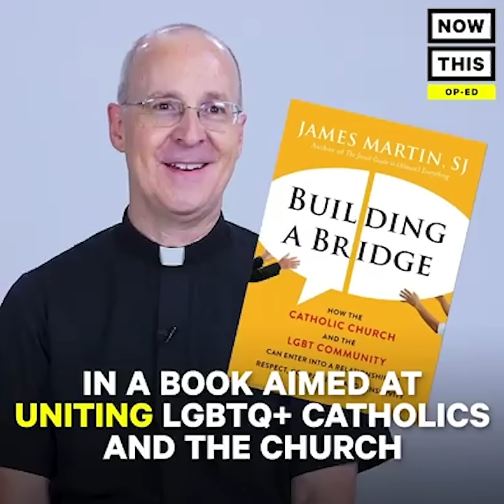Why the Catholic Church Should Accept the LGBTQ+ Community | NowThis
This Jesuit priest explains why the church should accept and welcome the LGBTQ+ community

In US news and current events today, this LGBTQ Pride Month 2020, we celebrate 2020 Pride Month by honoring the trailblazers who fought for LGBTQ+ rights and LGBT rights all around the world. We take some LGBTQ rights for granted here in America, even though we still have much progress to make. The Catholic Church has not been the friendliest place to LGBTQ+ people, and religion in general has long been at odds with the LGBTQ community. However, that can change. This Jesuit Priest has been advocating for LGBTQ+ acceptance within Catholicism for some time, because religion should be no place for intolerance and hate. The Catholic Church is an ancient institution that is very slow to change, but with advocates like James Martin on the side of justice, the reform Catholicism movement may create a better church that is accepting of all.